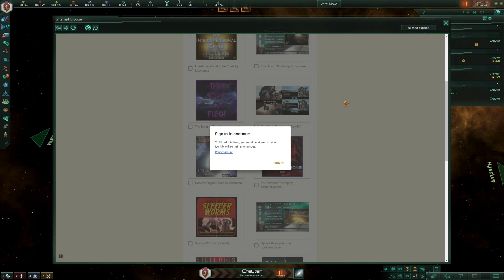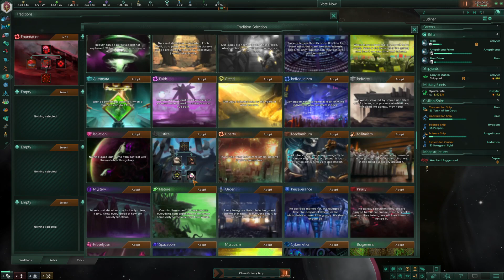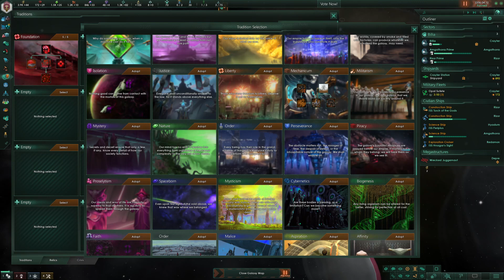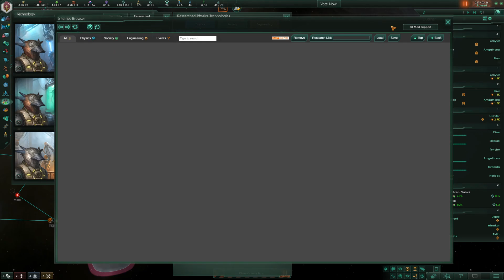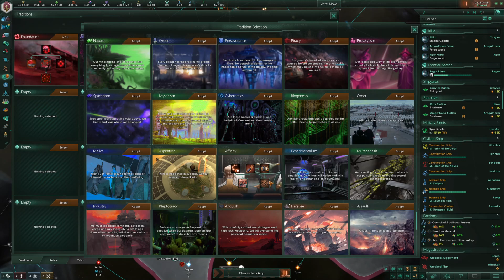Livestream 1.0: None May Silence the Space Dragon - Sellaris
Watch them when they happen live on Friday PST 9:00 pm-2:00 am -- Watch live